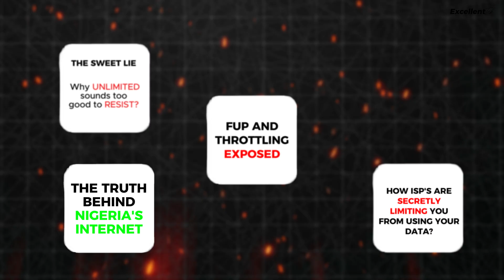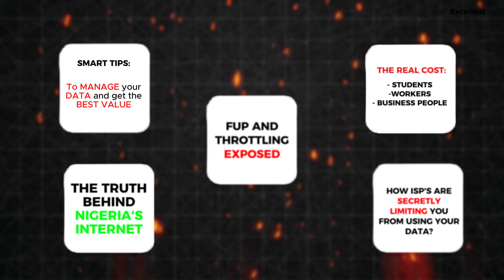Starlink vs Nigeria’s “Unlimited” Data Scam — What They’re Not Telling You 🚨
📌 Hey guys!
I used “Starlink vs Nigeria” in the title to highlight what real unlimited internet looks like (Starlink) vs what we get from our local providers.
If you’re expecting a full Starlink comparison, that’s coming in another video real soon! 💡
Appreciate all the feedback — keep it coming 🙏🏾

Why NIGERIANS May NEVER Get Unlimited Data (The Harsh Truth) Unlimited data in Nigeria? Think again.

In this video, I break down the truth behind so-called “unlimited” internet plans in Nigeria — the hidden Fair Usage Policies, speed throttling, and why Starlink might be the game changer (or not).

You’ll see:
 • How “unlimited” really works in Nigeria
 • What ISPs don’t want you to know about throttling
 • The hidden Fair Usage Policy (FUP) trap
 • Why Starlink is changing internet conversations
 • How to avoid wasting your money on fake unlimited deals

Whether you’re streaming, gaming, or working online, this will open your eyes.

ISP LIED About “Unlimited” Data — Exposing the Truth

You’ve heard the promises: “Unlimited Data!” But behind the shiny marketing are sneaky throttles, hidden caps, and overcharges hurting your wallet—and your internet speed.

In this video, I dive deep into how ISPs twist the “unlimited” narrative, with real-life Nigerian (and African) examples that expose the smoke and mirrors. Expect clear data tests, side-by-side speed comparisons, and low-cost fixes to reclaim your bandwidth.

Timestamps
00:11 – Is “Unlimited” Data in Nigeria Real?
Ayodele exposes the illusion of unlimited internet and how Nigerian users are being misled.

00:51 – The Real Problem: Infrastructure & Value
Discusses the challenges with Nigeria’s network infrastructure and how it affects true value delivery.

01:31 – Why Most Nigerian Networks Work Better at Night
Unpacking why internet speeds seem faster at night and the truth about mobile-first limitations.

02:14 – What They Don’t Tell You About Fair Usage Policies
A closer look at soft data caps, throttling, and deceptive ISP tactics.

03:07 – Who Should You Trust? (And What You Should Do)
Advice to viewers on navigating Nigeria’s messy data landscape, and whether Starlink or other options are better.

- How ISPs quietly limit your speed after a certain threshold
- Real speed tests vs. marketing claims
- Smart, practical tips to reduce throttling and act like a savvy consumer

** Watch these related videos next:**
- [Starlink Setup in Ilorin — How Fast Is It? — see how Starlink stacks up against traditional ISPs

- [Starlink 2-Month Review in Nigeria | Real Speeds & Router Hacks] — deep dive into real-world satellite internet performance

- X/Twitter: @AyExcellentTech
- Instagram & Facebook: AyExcellentTech

Drop your own ISP horror story in the comments—and I might roast it in the next video. No tech bull allowed here.